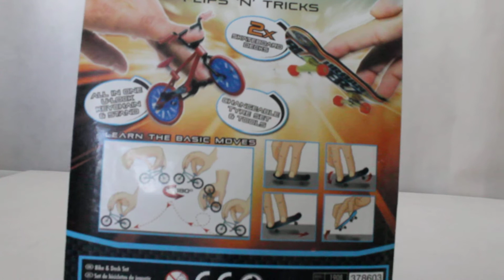txa Urban Blazey Finger and Deck Set from poundland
TXA URBAN BLAZERY FINGER AND DECK SET  comes with mini tools that actually work,also comes with  little bike stand/fake bike lock